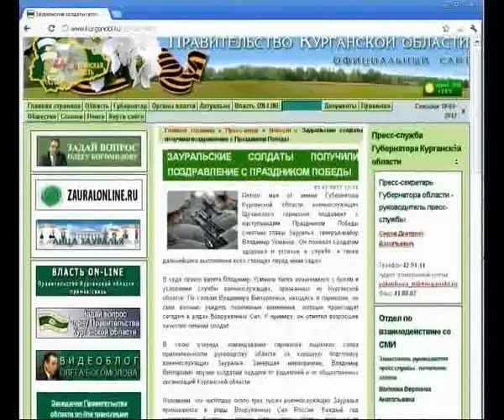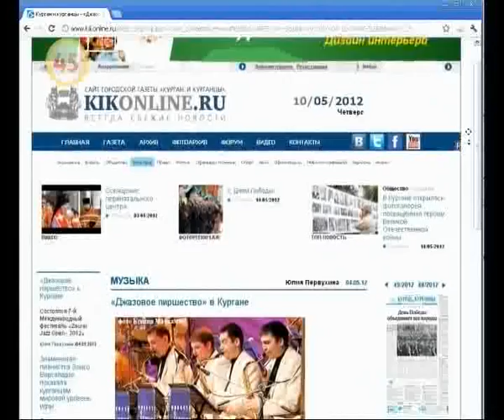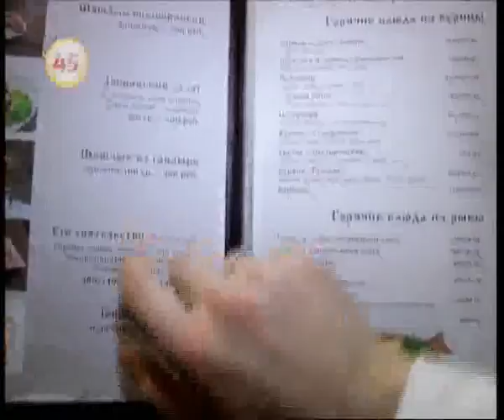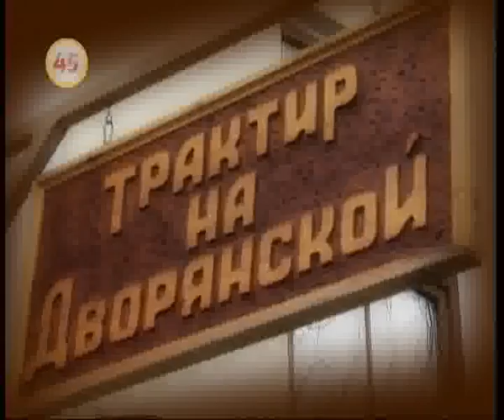0510 news45 vecher